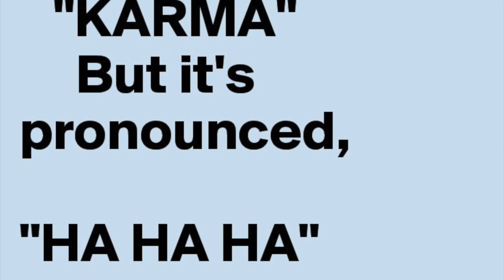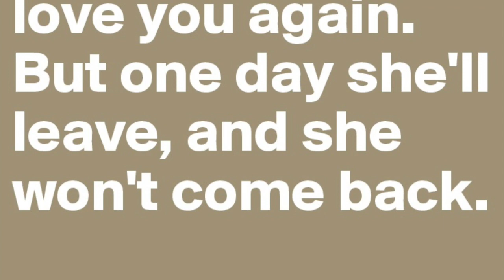Crying Won't Bring You Back - Robert Perry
An original composition of mine.